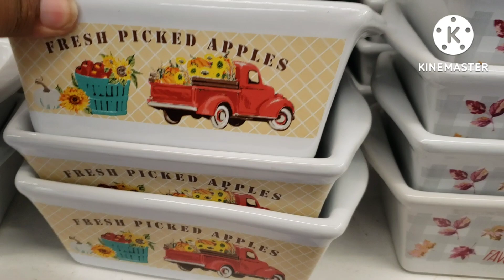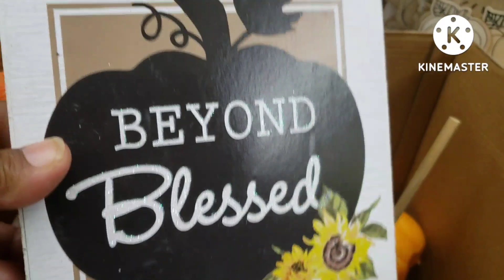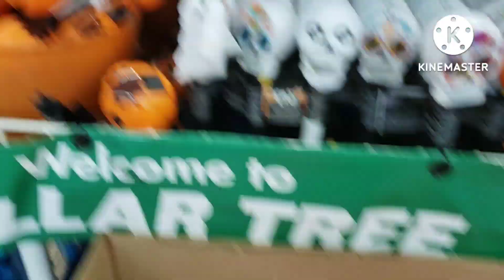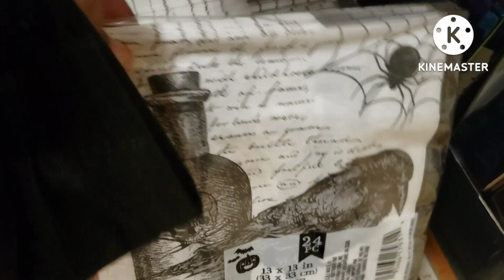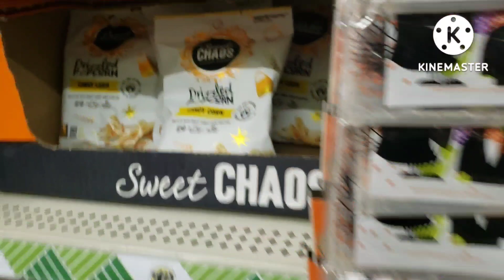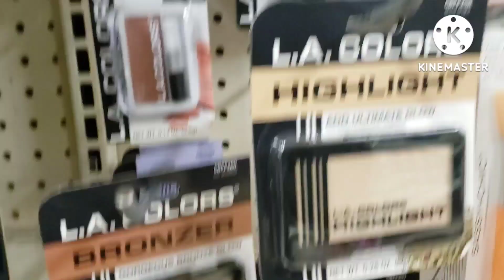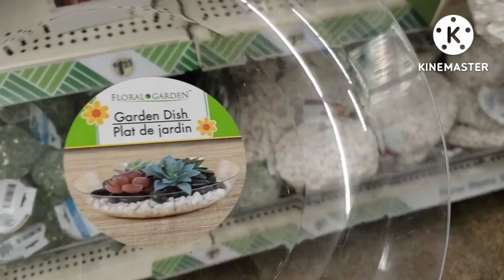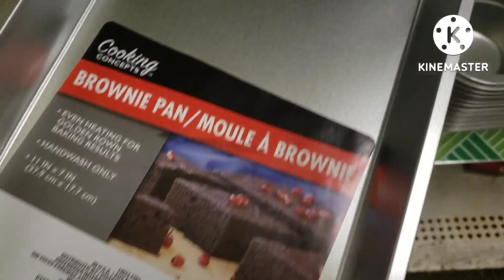DollarTree 🌳 lo encuentras a solo💲 1.25 💵 tienda Usa 2022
DollarTree 🌳 Lo encuentras a solo un 💲1.25 💵 Usa 2022